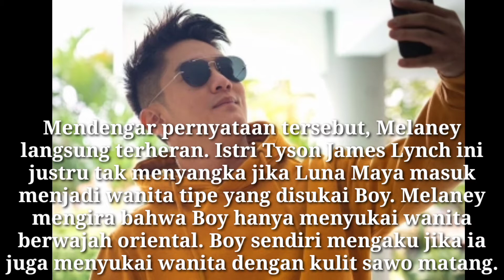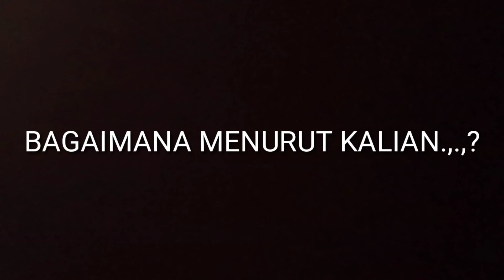Sudah Miliki Pacar, Boy William Akui Suka Seleb Ini Karena Sesuai Tipe